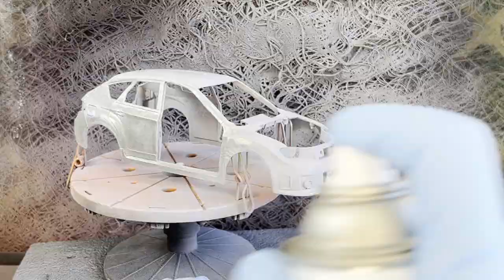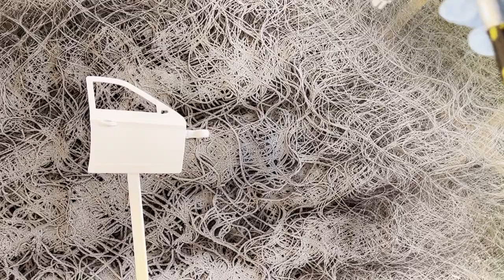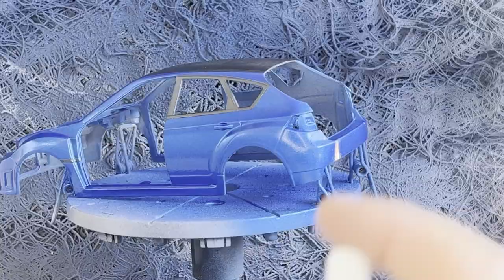Restoration Damaged Diecast Abandoned Subaru WRX STI Resurrection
Hi everyone, welcome to my diecast model cars restoration channel! In this video You’ll watch damaged Subaru WRX STI model car restoration.